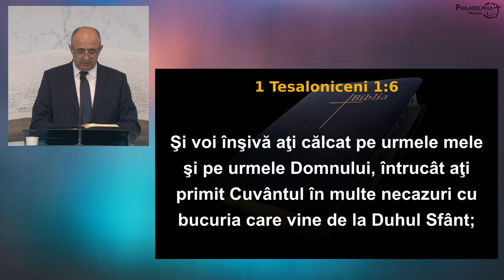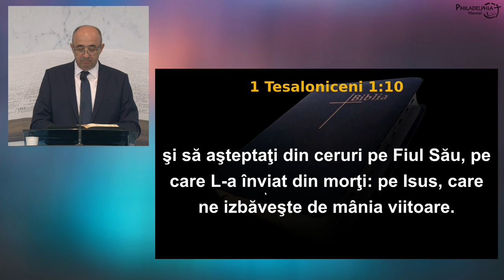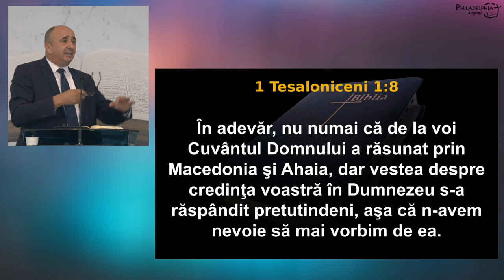Simion Bumbar - Oameni deosebiți în vremuri deosebite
Biserica Philadelphia din Mansuè (TV), Italia - mesaj de încurajare și zidire spirituală, rostit de pastorul Simion Bumbar, în data de 28 iulie 2024. Predici pentru vremuri grele